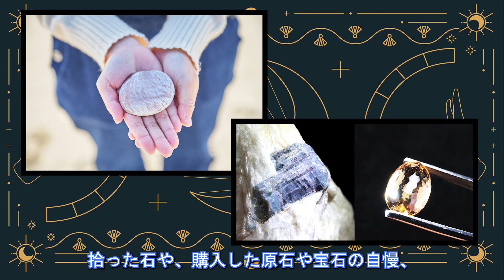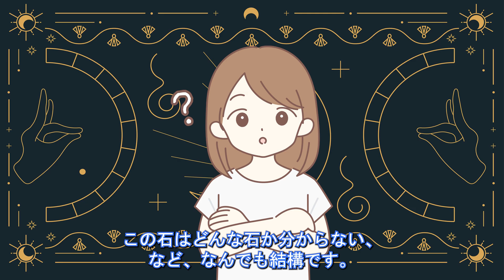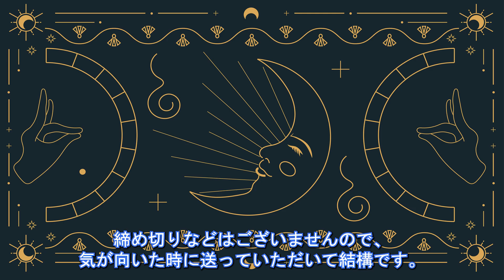新企画のお知らせ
★新企画の「皆様の石を見せてください」への沢山のご応募ありがとうございます！
応募者多数のため、一度、受け付けを締め切らせていただきます。
また再開いたしますので、応募をお考えのかたは、次回までお待ちいただければ幸いです。
募集再開や締め切りなどは、コミュニティで告知させていただきます。

※送って頂いたお写真は、このチャンネルでの紹介のみ使用させていただきます。

‹クレジット›

イラスト
チャンネルキャラクター（小石、美琴）/ICHICA 様

音声合成
・時乃小石＝株式会社AHS「VOICEROID2」CV：門脇舞以 様
・寫神美琴＝CV:アルマちゃん@COEIROINK
・主＝株式会社アクエスト「AquesTalk」

フリーまたはライセンスイラスト、写真
・なじむ/イラストAC
・わかし/フォトライブラリー
・TY様/PIXTA(ピクスタ)
・ピカー/PIXTA(ピクスタ)

音楽
・Jungle Walk written by Tagord
（nc200133）